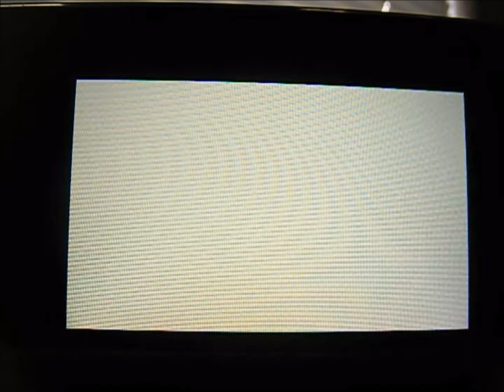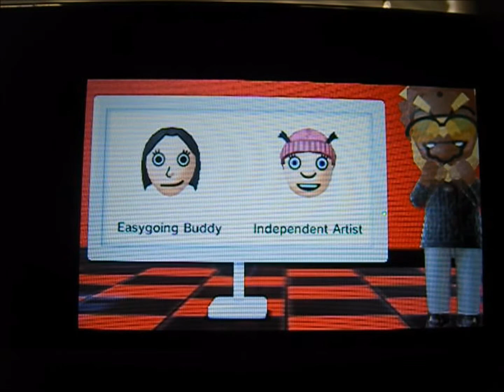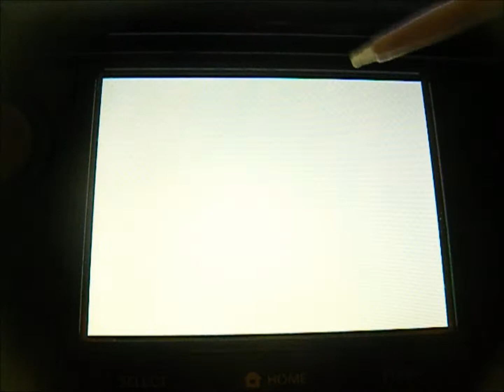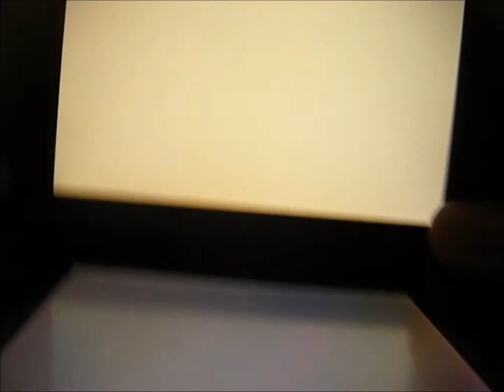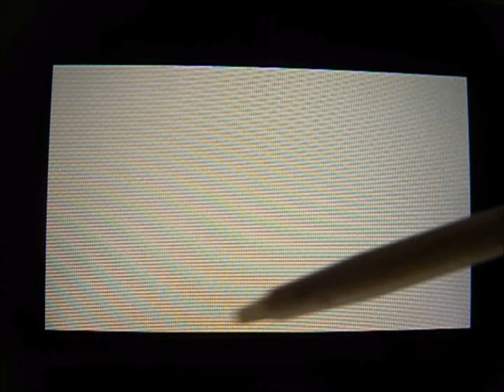Tomodachi Life Season 1 Episode 8 Part 3 FINALE (OPERATION ROBODACHI SONG)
Oh And Stay Colorful Everyone :D

Enjoy :D